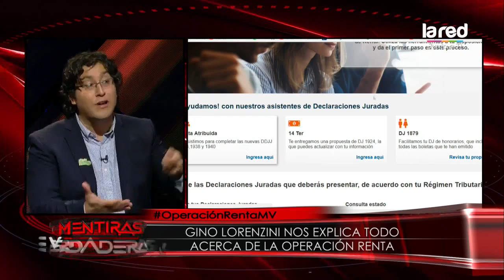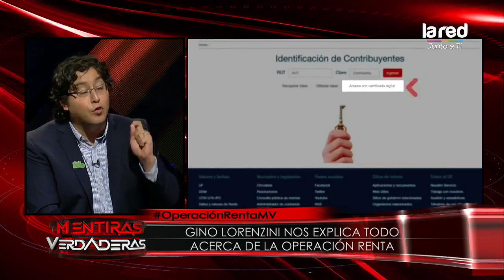Gino Lorenzini explica quiénes se ven más afectados con el pago de impuestos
La clase media y baja son los que más deudas y menos ingresos tienen, afectando su vida diaria y su salud, ante esta situación Gino Lorenzini explica cómo los impuestos afectan a la sociedad en general.